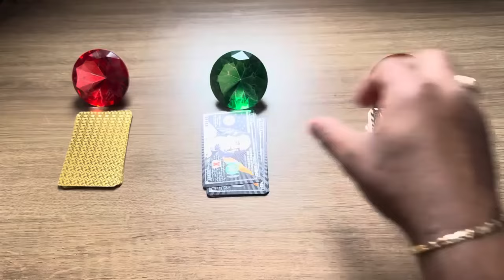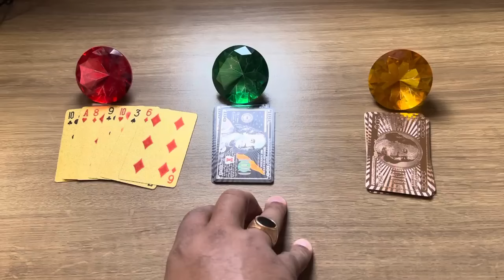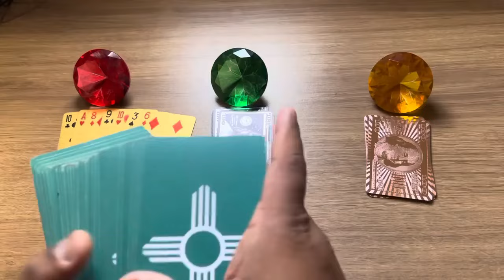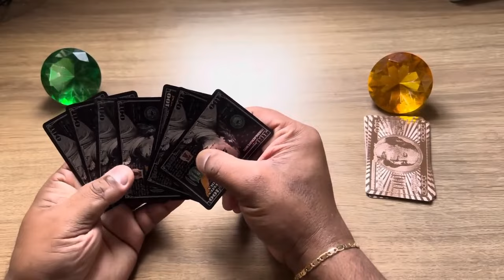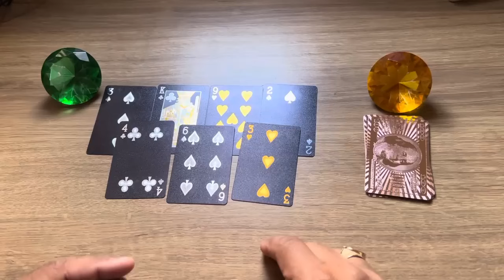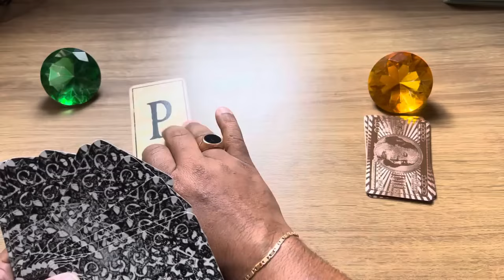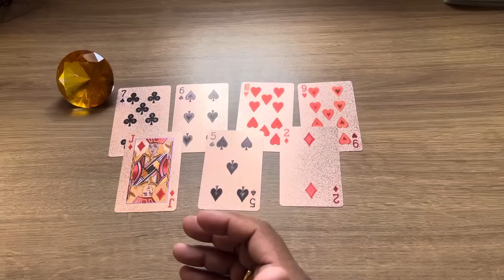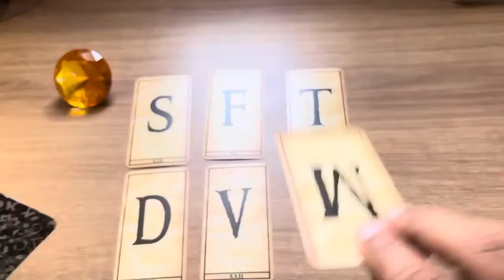Essa pessoa tem o desejo de voltar para a minha vida? | Tarot Responde